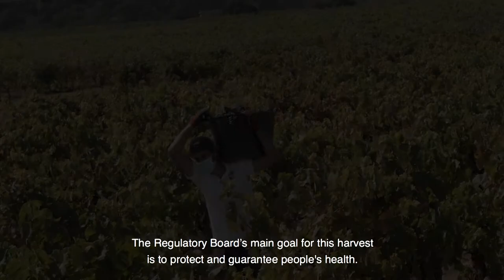Safe grape harvest in RIOJA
The Regulatory Board’s main goal for this harvest is to protect and guarantee people's health. This has given rise to the establishment of a series of comprehensive protocols intended, as I was saying, to fundamentally guarantee people’s health and, thus, ensure the service to operators by the Regulatory Board.